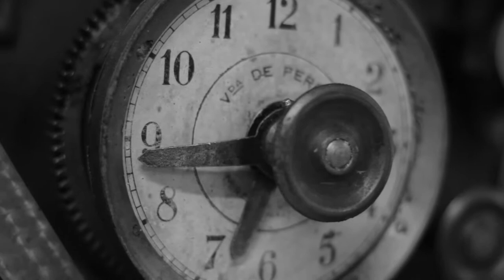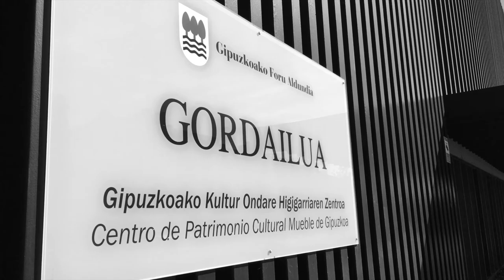Carlos Olaetxea.- Gordailua